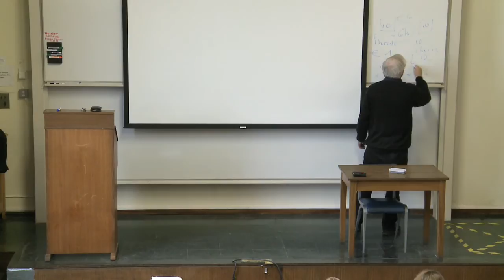Marxism lecture by Prof. Raymond Geuss 8/8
This is the last lecture series on Marxism given by Professor Raymond Geuss (Faculty of Philosophy) at the University of Cambridge in 2013.